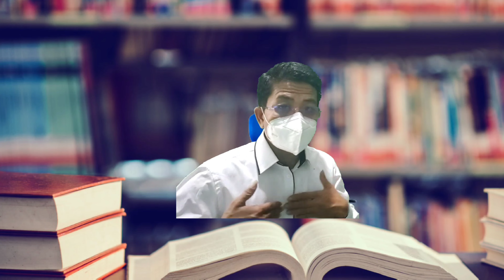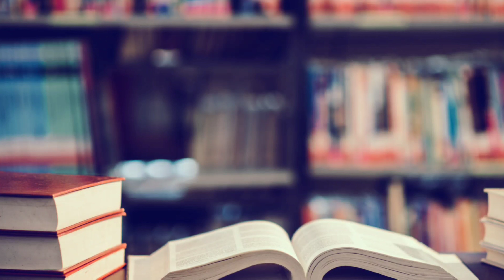Tips Memambangkitkan Kembali Semangat Belajar@Aha Mix Channel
Salam Berkah...Rahayu. Selamat jumpa saudara-saudaraku anak-anakku para pelajar di SMK SMA sederajat. Pada kesempatan ini, kita akan belajar lagi bagaimana cara untuk membangkitkan semangat belajar kembali yang barangkali selama ini malas merasa jenuh dan lain sebagainya. ya jangan menonton video ini saya yakin dan percaya para pelajar tetap bersemangat kembali untuk belajar mempersiapkan masa depan. Kalau anda tahu cara atau kriteria bagaimana supaya kita tetap semangat belajar maka saya yakin anda tidak pernah akan malas untuk belajar hal apa saja. Selamat belajar semoga video ini bermanfaat untuk kita semua yang menontonnya.